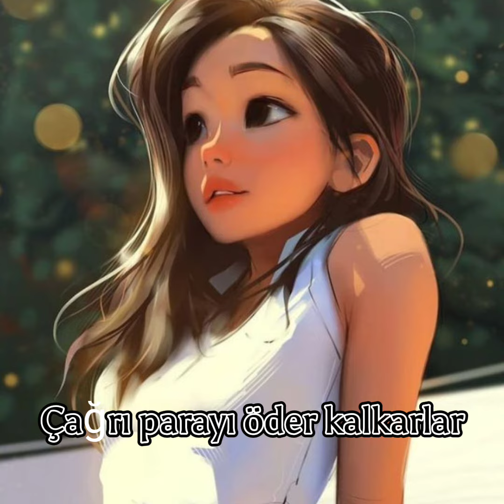🤍Yetimhane🤍 15.Bölüm zeyçağ çağtu eghaz keşfet fypシ itzy midzy 🦋🖤